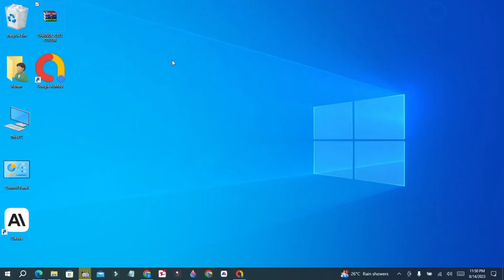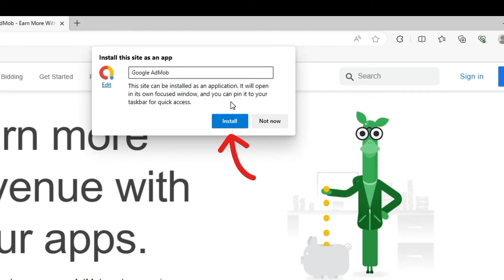How to download google admob app for pc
How to download google admob app for pc for free | Download google admob app

Note: The Chrome browser allows you to install any website as a desktop app, It creates a shortcut on the desktop, and you can uninstall it like any other app from Chrome or Windows settings.

link UCiP6jCB6UQZ7weYPouA7MkA